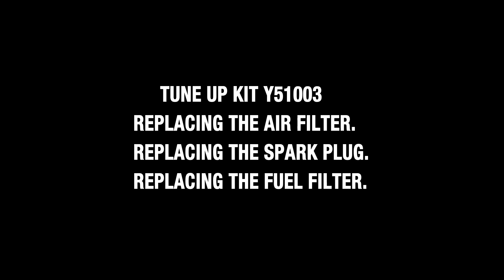Youcan maintenance kit Y51003 CS-2511TES guide.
Maintain your tool with ease. Kit includes new air filter, fuel filter and spark plug.

Maintenance kit Y51003 is for the following products:
CS-2511TES